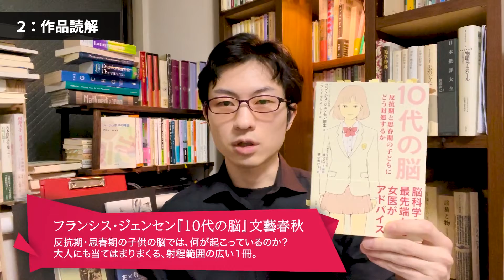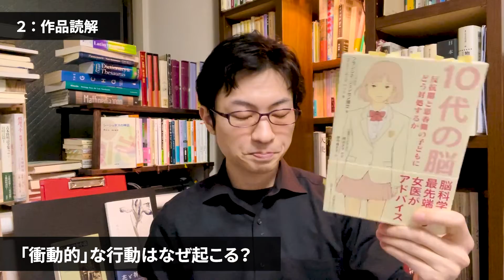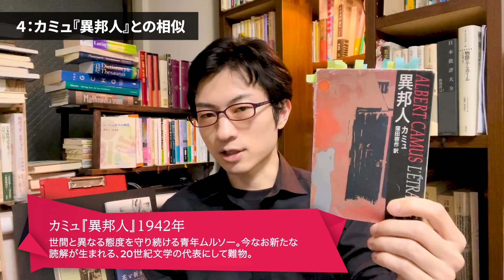砂川文次『ブラックボックス』完全解説【彗星読書ゼミ】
第166回芥川賞作品『ブラックボックス』を解説しました。
チャプターは↓

【主なチャプター】

0:00 ０：イントロダクション
0:22 目次

1:22 １：あらすじ

5:17 この作品を一言で言うと

5:55 ２：作品読解

5:55 なぜ三人称一元視点で書かれているのか？
7:26 サクマの考えていることは、実は書かれていない

8:14 本作は、青春小説の最先端だ
8:50 サクマの年齢と、人間の脳の成長について
11:23 青春小説は、どんな時代にも必要

12:32 「ブラックボックス」とは
14:17 前半の「ブラックボックス」の意味
19:29 後半の「ブラックボックス」の意味
20:14 人間も、ブラックボックスの一種だ

22:33 ３：日本文学の現状解説

22:53 想像力と創造性には、転換点がある
24:20 近代日本の小説の真のテーマとは？
26:42 2000年代に起こった変化
29:07 日本の文学の流れを変えた2人の作家
31:07 『ブラックボックス』の歴史的立ち位置はこれ

32:46 ４：カミュ『異邦人』との相似

33:02 『異邦人』とはどんな小説なのか？
34:10 ムルソーとサクマはよく似ている
37:14 『異邦人』と『ブラックボックス』の違い
38:47 サクマはこの後どうなるのか

【彗星読書倶楽部 クラブメンバーシップ】
名作文学や文化の最先端を講義する、毎回約1時間の新作動画を月2本配信。
これまで配信した約40時間にのぼる動画はいつでも視聴可能です。
メンバー限定のDiscordでは、読書好きのメンバーたちが集まって、文学作品や漫画・映画・アートについて連日語り合っています。

◆『ブラックボックス』（単行本）

◆『ブラックボックス』（Kindle版）

彗星読書倶楽部チャンネルでは、２種類の動画を公開しています。

【彗星読書ゼミ】では、文学作品・書物にまつわる話題・文化的トピックを解説。
【読書の放課後】では、本に関連する様々な話題を、放課後の学校でのおしゃべりのように縦横無尽に語ります。
それぞれ週１回以上の更新です。